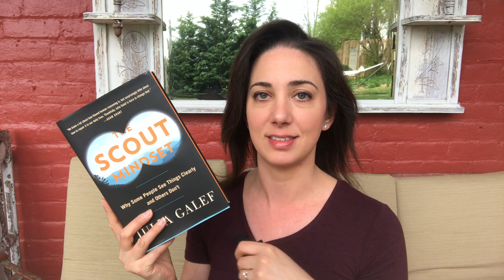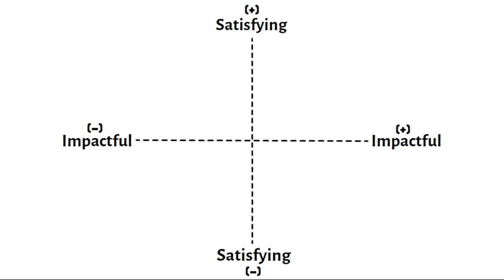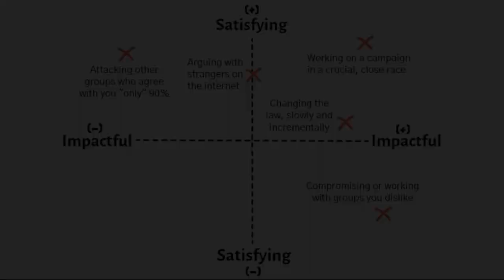Why you need scout mindset to change the world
Many people think that being an activist means sticking to your guns and never questioning whether you might be wrong.

But actually, changing the world through activism requires *scout mindset*: a commitment to seeing things objectively and being willing to change your mind in response to evidence.

In this video I explain why, using a graphic and story from my new book, THE SCOUT MINDSET.